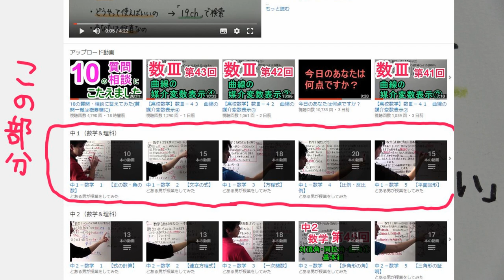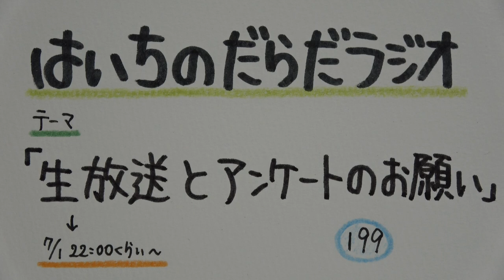【はいちのだらだラジオ】第199回－生放送とアンケートのお願い